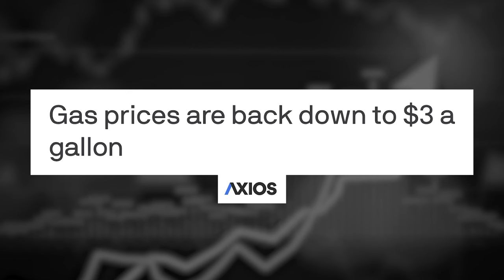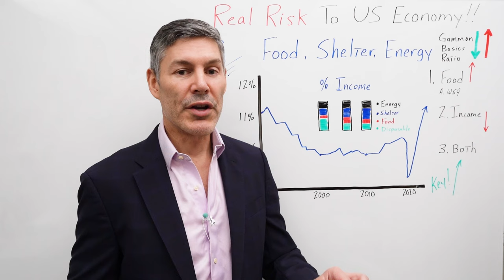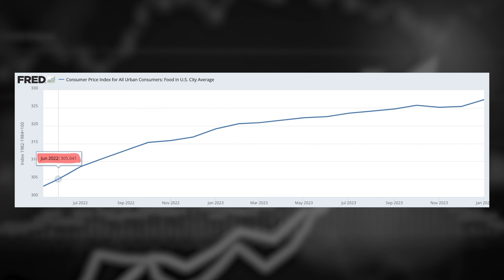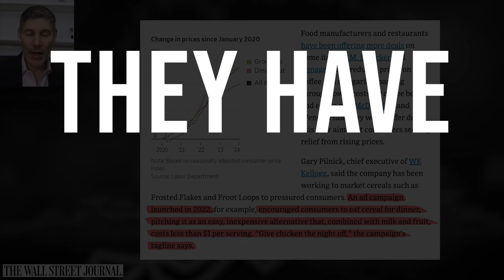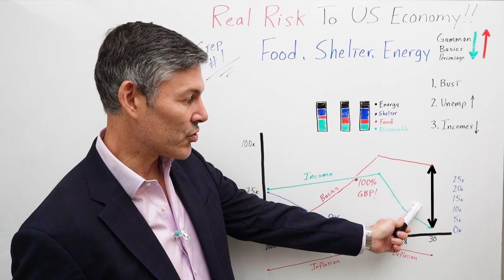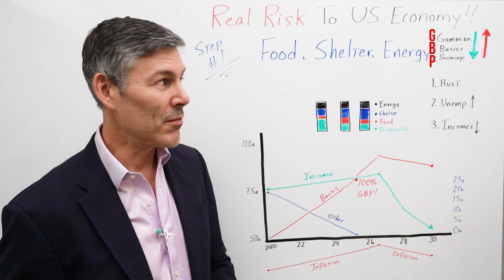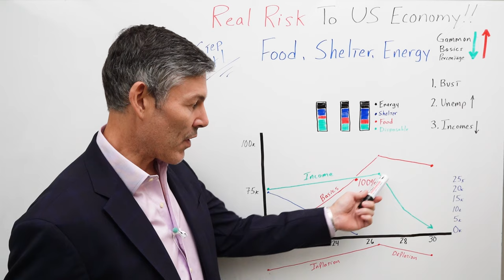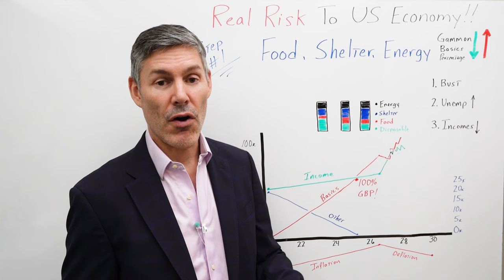Here Are The REAL RISKS To The US Economy